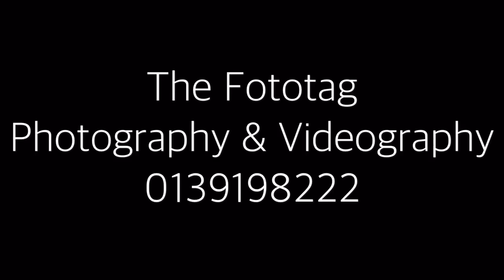11 May 2016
Drone... Maran